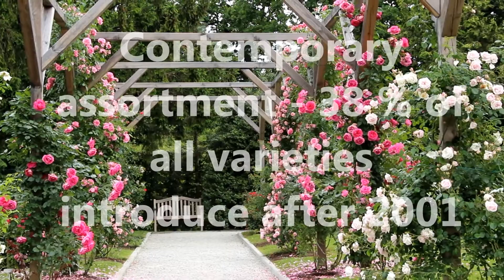Rose garden of Arboretum Volčji Potok 2018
REGIONAL WFRS CONVENTION'S ROSE GARDEN

2017 WFRS Regional Convention took place in Ljubljana, Slovenia, June 11-14. It was the first Regional Convention for Eastern and Central part of Europe. Its aim was to unveil rose breeding achivements, rose history and existing rose facilities of nations between the Alps and Urals.

Regionalni kongres Svetovne zveze društev ljubiteljev vrtnic se je odvijal od 11. do 14. junija 2017 v Ljubljani. To je bil prvi regionalni kongres za vzhodno in srednjo Evropo. Predstavil je dosežke žlahtnjenja vrtnic, rožno preteklost in sedanjost narodov med Alpami in Uralom.

Video: Mateja Račevski, Arboretum Volčji Potok